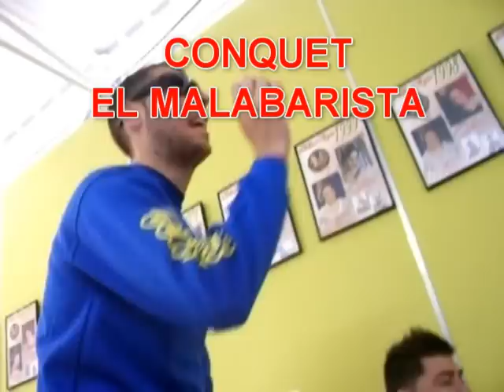XARANGA C25 FALLES 2009 RECOPILACIO 2ª PART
ALE AHI VA EL RESTO XIQUETS.